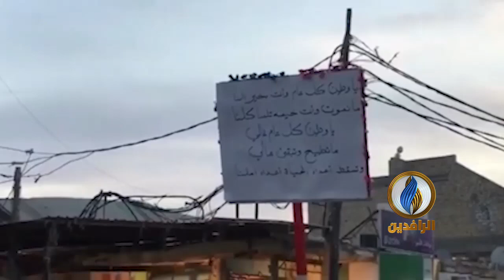"يا وطن كل عام وانت بخير النا" .. متظاهرو الشطرة يستقبلون العام الجديد بأهزوجة تعبر عن أمانيهم